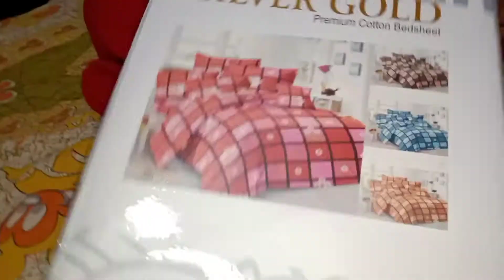Butu ka Puja Shopping hall // Butu r নতুন জামাকাপড় দেখো